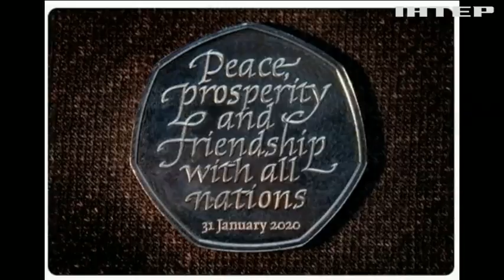В Британії випустили монету з нагоди "Брекзиту"